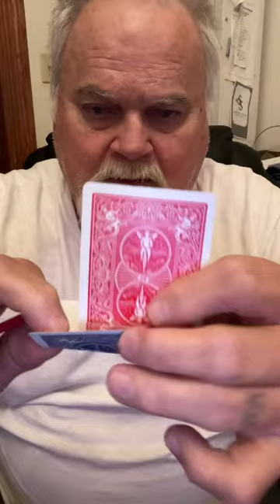December 6, 2020